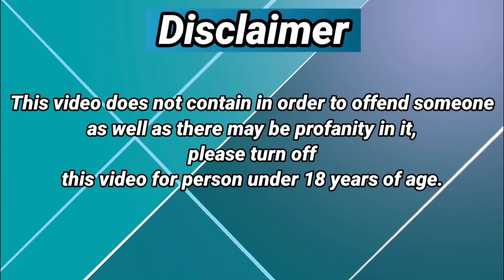Jeth Bahu | Jeth bahu ki romantic kahani cartoon | Jeth ko bahu se pyar | Cartoon Creator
This video does not contain in order to offend someone as well as there may be profanity in it, please turn off this video for person under 18 years of age.

More Queries
jeth bahu ki romantic kahani cartoon
jeth bahu ki romantic kahani
jeth ka ladka maha papi new song
jeth maro bholo dalo ji dance
jeth ki dopahri mein paaon jale hai saiya
jeth da dupehra full song
jeth mahina hai garmi badhaye
jeth mharo bholo bhalo
jeth ji stand up comedy
jeth ji part 4p
jeth bahu dance performance
jeth bahu crime file
jeth bahu ki call recording marwadi
jeth bahu crime patrol
jeth bahu song remix
jeth bahu ka haryanvi song
jeth bahu comedy
jeth aur bahu mein pyar
jeth ne bahu se pyar kiya